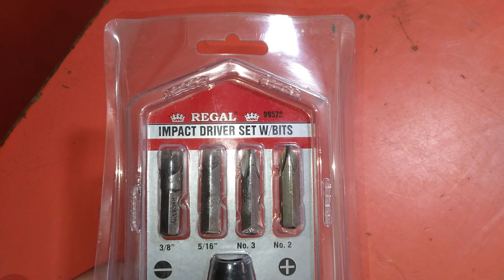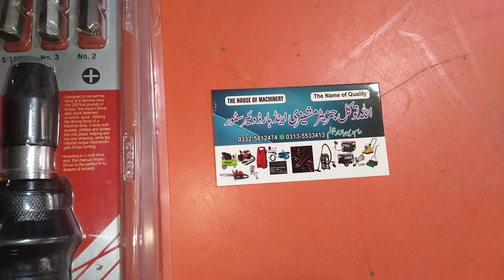motorcycle Hammer Regal Impact Driver Set W/Bits 03325812474 WhatsApp